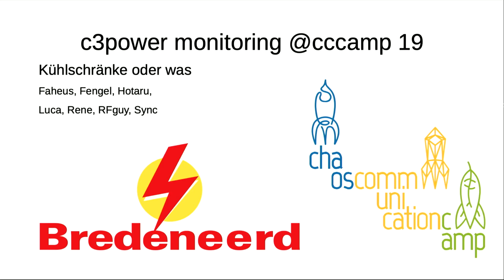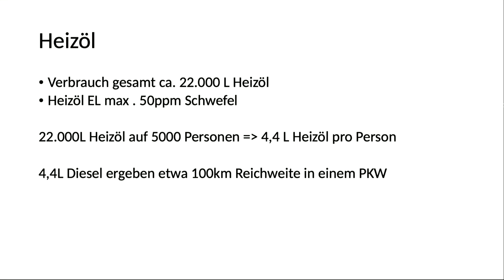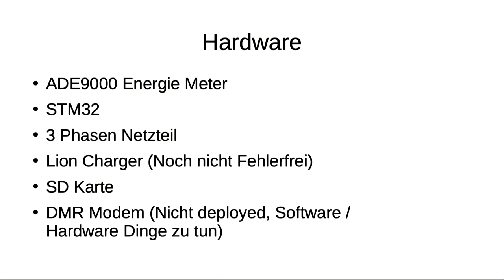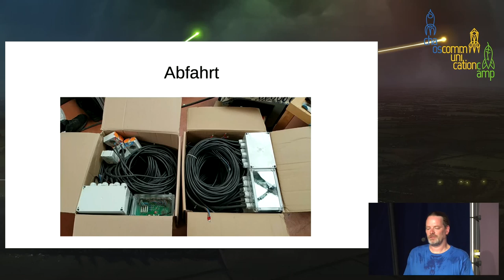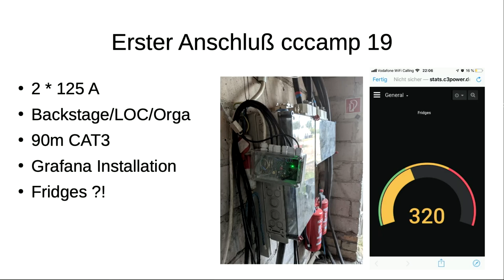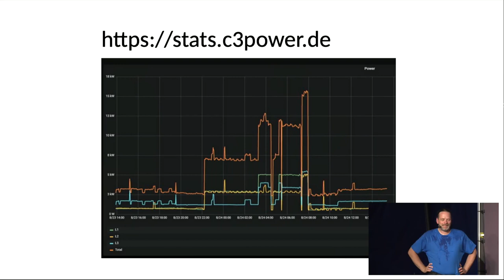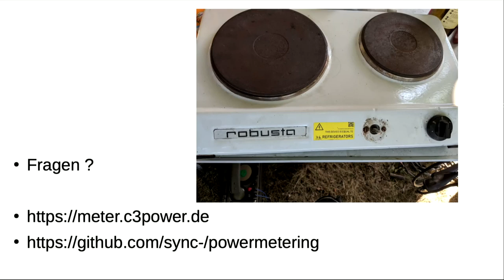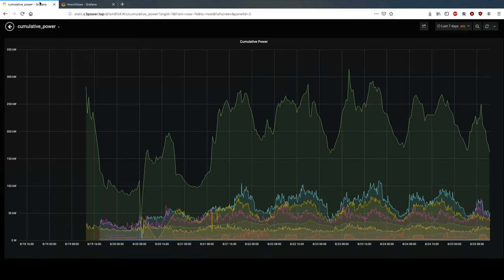c3Power Monitoring CCCamp 19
Strom in Bits und Bytes visualisiert

Infastructure Review des Camp 2019 Stromnetz aus Sicht des auf der GPN in der Theorie vorgestellten Low Cost Power Monitoring. Aufbau des Monitoring-Netzes, Inbetriebname und Ergebnisse von Tag -1 bis Tag 4

Wie verhält sich das Netz von c3Power auf dem Camp 2019 zu den verschiedene Tageszeiten, wie sieht die Auswertung von z.B. Lastverteilung, Netzoberwellen, Fehlerrate aus. Visualisierung der Daten in Grafana, Server Infrastruktur. Do:s and don't:s vom Aufbau der Hardware, Betrieb bei 50 Grad plus und 10 cm Wasserstand im Freien. Stabiltät des Campnetzes in den ersten 4 Tagen. Integration ins DMR Funknetz über MMDVM Hotspots zum absenden der Fehlermeldungen als DMR SMS. Abhandeln der Störmeldungen. Impressionen vom c3power Team während des Events.

RFguy